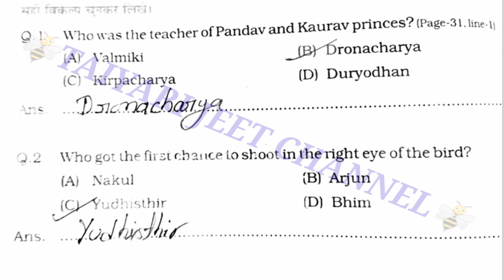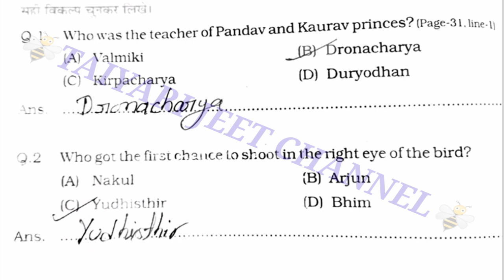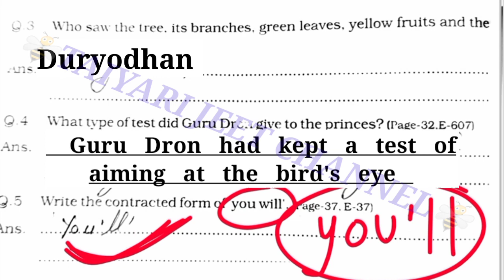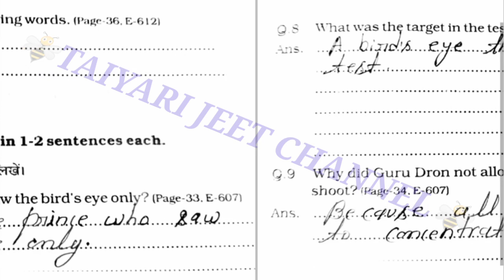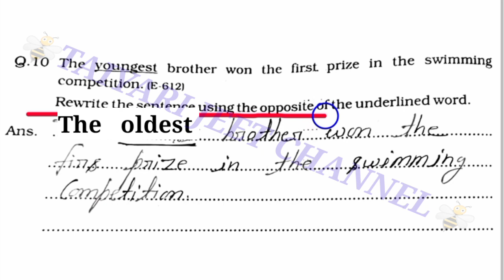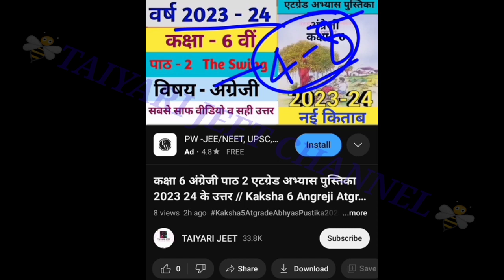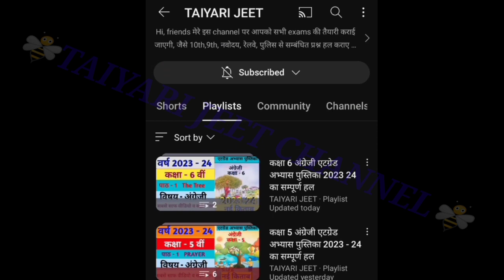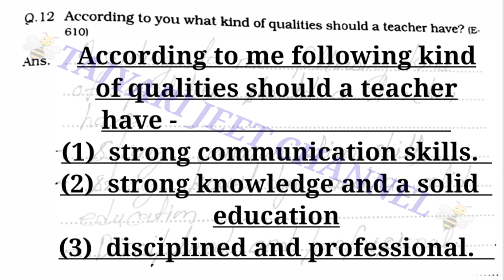कक्षा 6 अंग्रेजी पाठ 6 एटग्रेड अभ्यास पुस्तिका 2023 24 के उत्तर // Kaksha 6 Angreji Atgrade Pustika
kaksha 6 atgrade angreji Abhyas pustika 2023 24
कक्षा 6 अंग्रेजी पाठ एटग्रेड अभ्यास पुस्तिका 2023 24 के उत्तर
Kaksha 6 Angreji Atgrade Book solution
kaksha 6 angreji atgrade Abhyas pustika 2023 24 ke hal
कक्षा 6 अंग्रेजी ऐठ ग्रेड अभ्यास पुस्तिका पाट 6 द टेस्ट के उत्तर
Class 6 English Lesson 6 the test Solution